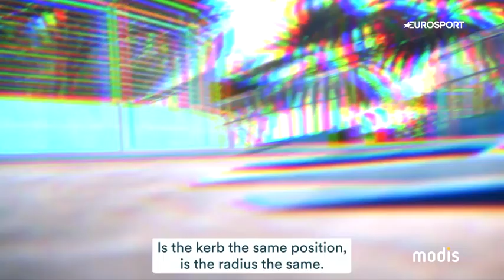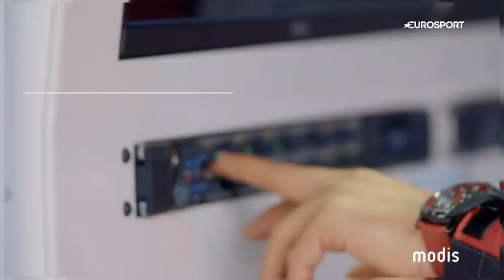How to Set Up a Formula E Car | Tech Talents Episode 2 | Eurosport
News from the #1 sports destination in Europe.